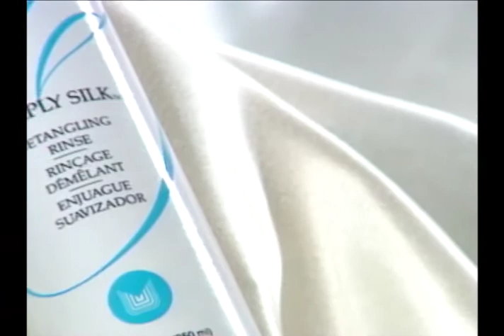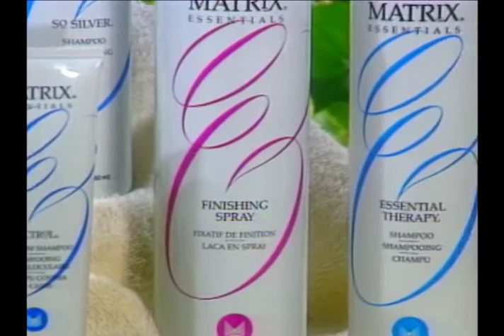Essentials Simply Silk and Perm Fresh - Music Only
Essentials Simply Silk & Perm Fresh Moisture Supply video segment.
Running time 1:34